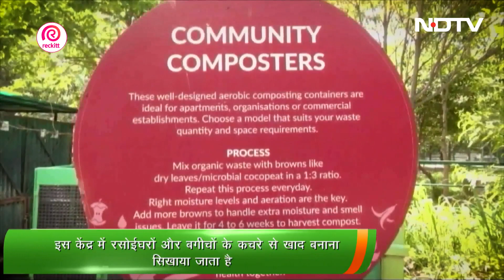Solid Waste Management पर भारत का पहला शिक्षण केंद्र : स्वच्छ गृह कालिका केंद्र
बेंगलुरु के होसुर सरजापुर रोड कॉलोनी के केंद्र में स्थित स्वच्छ गृह कालिका केंद्र भारत का अपनी तरह का पहला थीम पार्क है, जो Solid Waste Management की मूल्यवान प्रथाओं पर आधारित है.